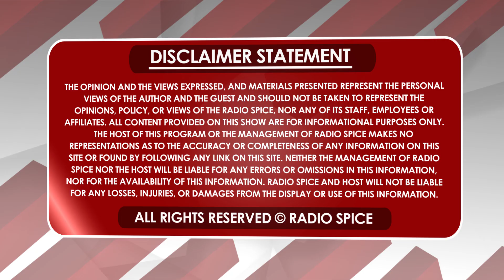ਬਿਜਲੀ ਬੋਰਡ ਦੀਆਂ ਤਾਰਾਂ ਤੋਂ ਕਿਵੇਂ ਫਿਟ ਬੈਠਿਆ ਦਿਲ ਦਾ ਮਾਮਲਾ (ਜਨਮ ਦਿਨ ਮੁਬਾਰਕ ਗੁਰਦਾਸ ਮਾਨ)